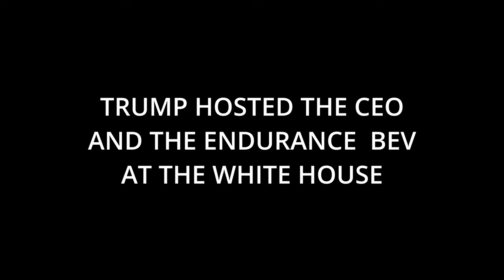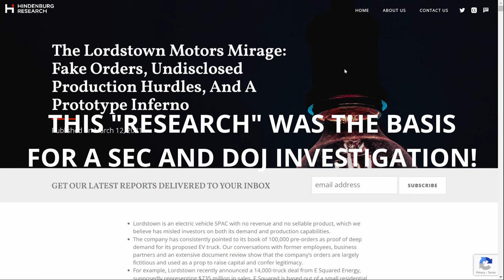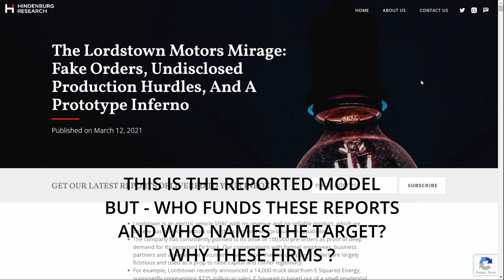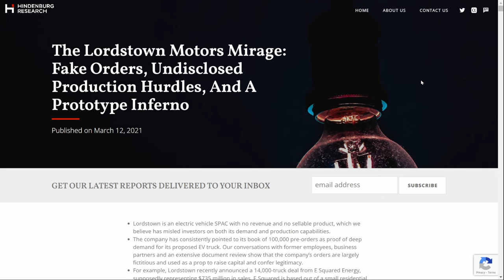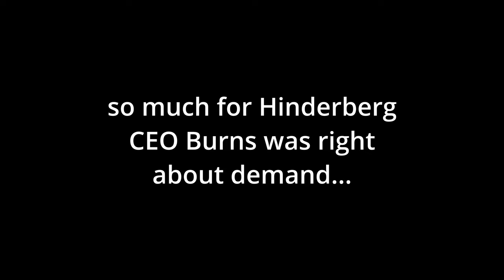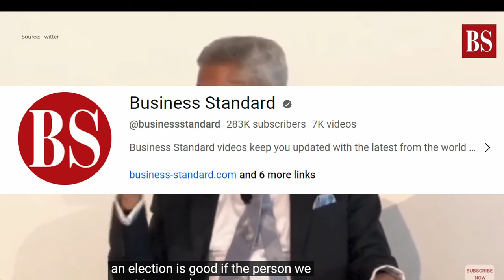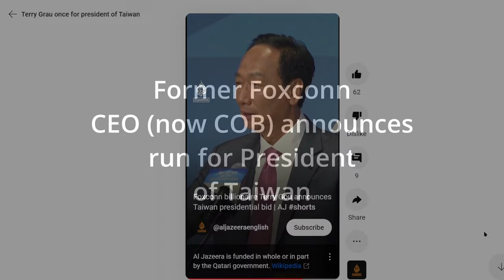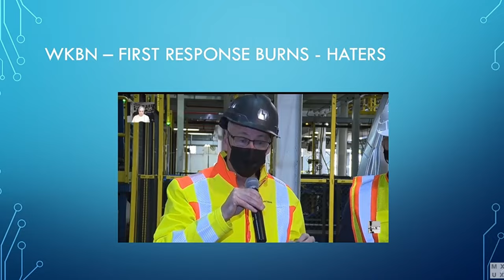The Real Story Behind Lordstown Motors | Outside forces crashed the stock and bankrupted $RIDE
An investigation into the downfall of Lordstown Motors reveals all new information - spoiler alert - political forces worked behind the scenes to ruin the company so Trump could not claim a success vis a vis his Industrial Policy.

As you may recall Donald Trump was the driving force behind the creation of Lordstown Motors. His political opposition pulled out all the stops to make sure Lordstown Motors never achieved the success it deserved.

Not a political channel - but the facts are the facts - hope you enjoy the video - MXUX

Addendum: I have done additional reporting on this topic in the past that you can find on my YouTube Channel - if you want more background on BlackRock and other players.